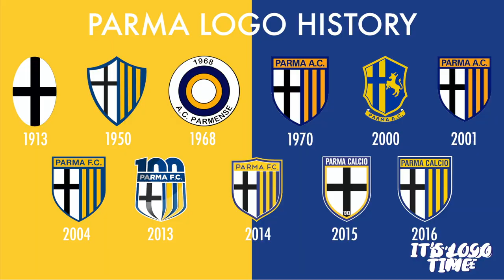PARMA | DAL DUCATO AL CALCIO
Nuova storia sui loghi delle squadre della Serie A, oggi andiamo a Parma a parlare della storia dei gialloblu emiliani.